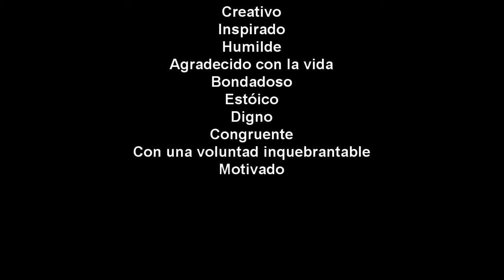CELEBRANDO EL ANIVERSARIO 63 DEL CONTRATO ÁLMICO DE GUILLERMO ALEJANDRO BUSTAMANTE UNDERWOOD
Cuando nostros (ILEANA Y GUILLERMO Jr.) pensamos en dar algunas palabras sobre quién es Guillermo Sr. y lo que representa para nosotros, las palabras no son suficientes para describir el mar de sentimientos y emociones que nos recorren.
Guillermo Sr. es la encarnación de lo que representa ser estoico, noble y alguien que vive con profunda dignidad y amor propio. Un SER con un profundo sentido de justicia, quien habla desde el corazón y que siente, piensa, habla y actúa en total congruencia con su esencia divina. Con tanta riqueza en su corazón, que se ha vuelto incorruptible.
Guillermo Sr. trasciende la ilusión de lo banal. Es un SER UNIVERSAL cuyos sueños e ideales son tan puros que no tienen precio. No existe oro suficiente en el mundo para hacer que su GRAN voluntad desvíe su visión de sus objetivos, pues un SER que está en conectado con su divinidad, vive en un eterno estado de AMOR, GRATITUD Y FELICIDAD.
Nosotros tres, somos conscientes que el encuentro álmico que ocurrió entre nosotros, es una hermosa anomalía destinada a generar grandes cambios en pos de toda nuestra hermana humanidad. Este día es un recordatorio de nuestro poder divino. Poder que yace en todos y cada uno de quienes nos están leyendo; sólo deben recordarlo.
Que la LUZ, el AMOR y el PODER DIVINO que hay en lo más sublime de cada uno de nosotros y ustedes sea la tónica de esta nueva era. Olvídense de toda la pantomima mediática de miedo que pulula en el medio, pues no es real. Lo único real y la única verdad universal es el AMOR Y LA GRATITUD y SÓLO LA VERDAD UNIVERSAL Y LA JUSTICIA DIVINA PREVALECEN.
No hay que creer que poder crear un mundo mejor, hay que saber, hay que tener la certeza total de la inevitabilidad de que ya estamos entrando en esa realidad. Nunca en toda la historia de la humanidad habíamos sido tan fuertes. El momento es AHORA.

Están teniendo el mejor día de sus vidas.

LOS AMAMOS.